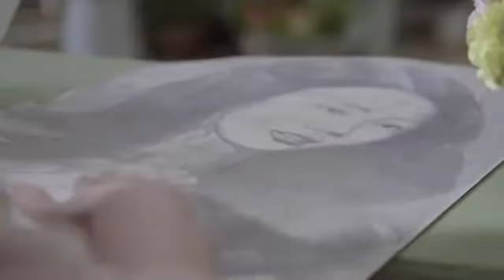JUNIEL - Illa Illa MV